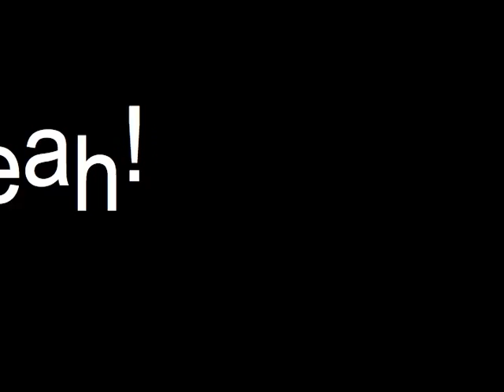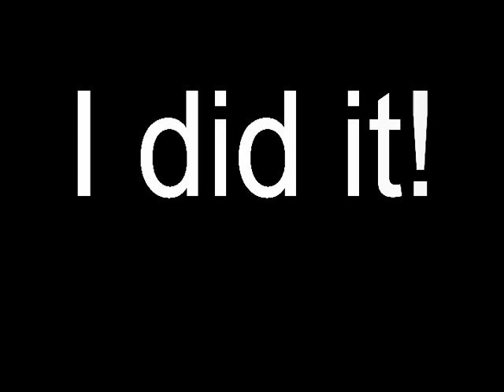Count 1to10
Instead of numerals, I have done dots to teach quantities, as suggested by Glenn Doman in "How to Teach Your Baby Math".